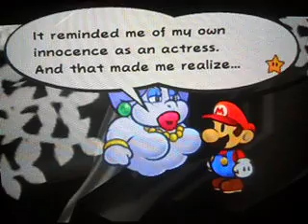Let's Play Paper Mario TTYD BP only run Chapter 2 Episode 3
Episode 3: Feetkiss Of Clouds